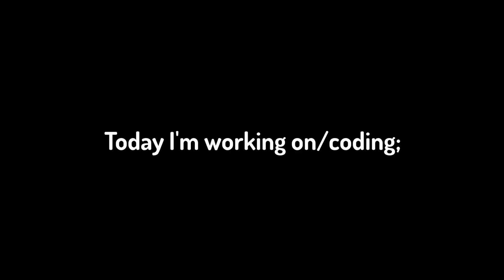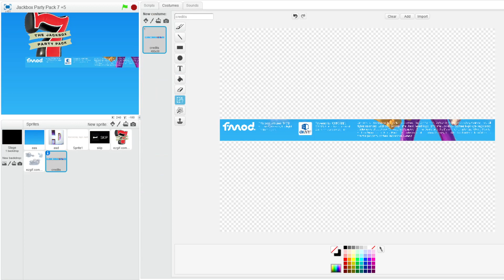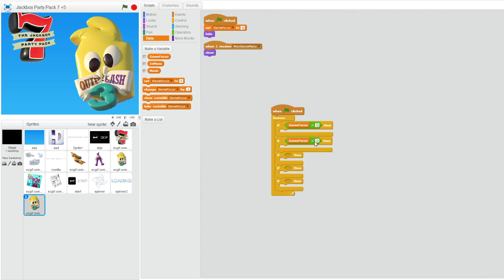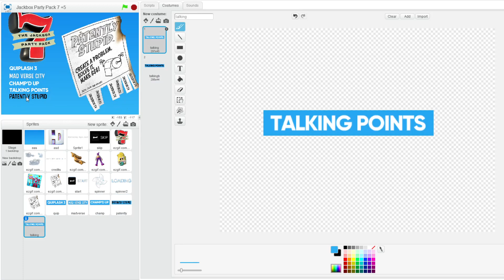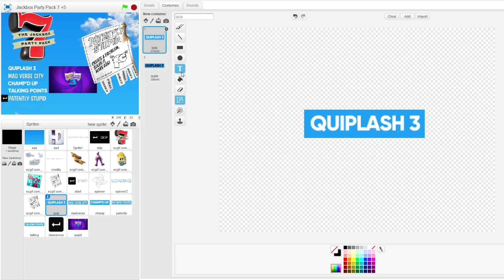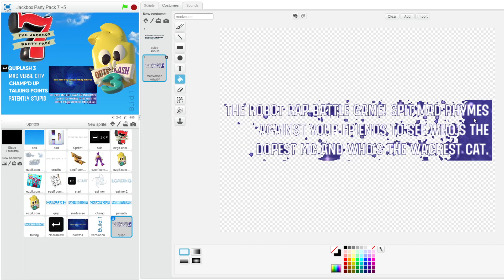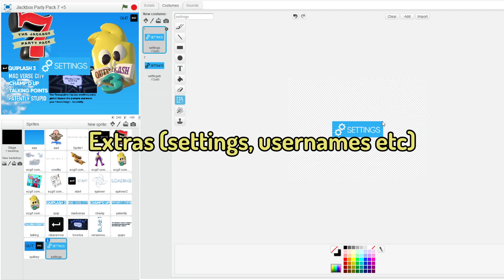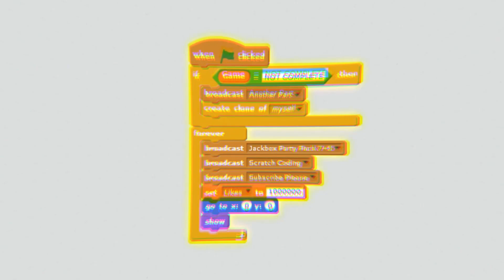How To Make Jackbox Party Pack 7 in Scratch (Part 1)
Coding Jackbox Party Pack 7 in Scratch... making Jackbox Party Pack 7 on Scratch (only using the REAL Jackbox Party Pack 5 and 7 textures and sounds directly from the real game) is a huge challenge! Today, I code the intro and menus for Jackbox. This is PART ONE!

You can call this How To Make Jackbox Party Pack 7 on Scratch / a Scratch Tutorial. This is the Hardest Jackbox Challenge Ever. Also, this includes two popular games from Jackbox Party Pack 5 to replace the two least popular games from 7. This was absolutely insane and crazy.

♦️ Update 8thth of Aug. 2021
- Added Intro
- Added Main Menu
- Added Gamemode Menu

♫ Music ♫
Intro: Champ'd Up (JPP7 OST)
Outro: Mad Verse City Credits (Instrumental) (JPP5 OST)
During:
- Elevator - Duckmaw
- There's a Hole in My Heart - Martin Hall
- Falling - AGST
- Divergent - Ooyy
- Yeti Set Go! - MCC Season 2 OST

In this video, coder Hyper Droid (or as he's known on Scratch HyperDroid1 or the recreator of Freddy Fazbear's Pizzeria Simulator/FNaF 6, Ultimate Custom Night/UCN, FNaF AR: Special Delivery, FNaF VR: Help Wanted, Among Us, Friday Night Funkin' and more on Scratch or from his FNAF: Full Timeline videos) codes/recreates a mix of Jackbox games; Jackbox Party Pack 7 (which includes Champ'd Up, Talking Points, Quiplash 3) and Jackbox Party Pack 5 (which includes Madverse City and Patently Stupid) on the coding platform Scratch. This is a coding timelapse/montage/clips for coding the Scratch game. This is the first video in the series, where Hyper Droid has worked on many things.

This isn't Jackbox Party Pack 8 or any other Jackbox Games game, this is me actually attempting to recreate the real game, this is Jackbox Party Pack, but on Scratch / Jackbox Party Pack 7 Remastered. This also isn't "We made this game so stupid..." or anything like that, if it were it would be called We made this game on Scratch..."

0:00 - Intro
0:31 - Game Intro
1:10 - Main Menu
5:08 - Game Menu
9:04 - How-To Promos
12:43 - Game Descriptions
15:07 - Background Music (OST)
16:13 - Extras (settings, usernames etc)
17:55 - New Coding Outro :D